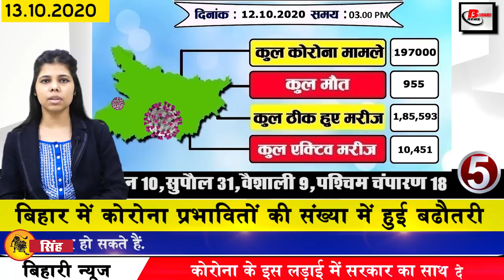Daily Bihar news of Bceceb,Begusarai,Bhagalpur,Gaya,Kishanganj,Purnea,Muzaffarpur,Patna,Siwan,Supaul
Daily latest and breaking 25 news of bihar districts in Hindi i.e. 13 october  2020. Info on bceceb, Begusarai,Bhagalpur,Gaya,Kishanganj,Madhepura,Siwan, Purnea,Muzaffarpur,Patna,Siwan,Supaul
1. You will see many special things in the tourist destination of Sun Temple of Aurangabad.
2. bceceb vacancies for the post of Amin
bceceb has removed vacancies for the post of Amin. Bihar Combined Entrance Competitive Examination Board has released the official notification for the post of AMIN under the Department of Environment, Forest and Climate Change. Those candidates who are interested in Bihar should read the official notification and can apply online. Keep in mind that the last date to fill the application for the appointments fired by the bceceb is 31 October. Till 31 October, the interested and eligible candidates can fill the application by visiting bceceboard.bihar.gov.in and can easily take all the information related to these posts. If we talk about educational qualifications for these posts, then it will be mandatory for the candidate to pass 12th.
3. Bihar government minister Vinod Kumar Singh said goodbye to the world
4. Special trains will run in Bihar from October 15
Before Durgapuja, special trains will be operational in Bihar. According to the information received from the Railway Board from October 15, several pairs of trains will be made operational from various stations of North Bihar including Muzaffarpur. Which includes the Garib Rath Express going from Muzaffarpur to Delhi. Apart from this, train numbers 15211 and 12 will also be made operational from Darbhanga to Amritsar. Similarly, plans are also being made to regularize Darbhanga Lokmanya Tilak Pawan Express running via Muzaffarpur. Only those trains are included in which more crowds are seen. The Railway Board has issued a proposal for this, as a result of which trains will be made operational from November 15 to 30.
5. Increase in the number of Corona affected in Bihar
6. Villagers raised voice against the government
7. Today we will talk about Kailash in Bihari identity
8. Syllabus will be reduced by 50 percent till 10 V and 12 V classes of cbse
9. RJD's new song released
10. Preparations started for Prime Minister Narendra Modi to hold maximum rallies in Bihar
11. Central government gave gift before festivals
12. Bhagalpur Triple IT student gets 30 lakh package
13. Now you can check your name in the voter list while sitting at home
This year, in the three-phase assembly elections, where the parties have gathered in their preparations, on the other hand, the voters are also getting ready to vote, under which the process of checking the name in the voter list has been provided under which the voters If there is no name in the list, ordinary citizens will be able to vote with the help of Aadhar card or bank account in case the voter id card is not there. Now that the election campaign is in full swing, the voters too are eager to know whether their name is in the voter list or not. So you can know in two minutes whether your name is in the voter list or not, whose information you can now easily go to the official website of the Election Commission eci.gov.in. Not only this, you can also check your name through sms, for which you just have to sms at 1950.
14. Sessions court sent notice to seven including Karan Johar in Sushant Singh Rajput case
15. Kumar Ravi rode a bicycle to make voters aware
16. Foot in PDA alliance before the election
17. Bahubali Shahabuddin's wife Hina Shahab refuses to enter the ground
18. Chief Minister Nitish Kumar started his virtual rally
Keeping in mind the upcoming assembly elections, Chief Minister Nitishkumar has started his election campaign from the previous day, by addressing the nda workers of about 35 assembly constituencies.
19. Both Lalu's Lal will start election from Rosda today
20. JDU started decidedly Nitish Muheem
21. RJD gave ticket to 32 candidates in the second phase
22. After Virat Anushka, now Zaheer Sagarika has become parents
23. Akshay Kumar and Sonu Sood return to the sets of Prithviraj
24. Now let us know what were the prices of bullion market and petrol diesel